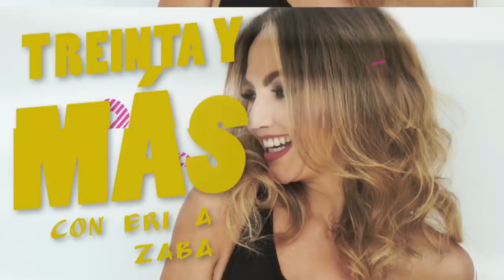UN DOMINGO CONMIGO - ERIKA ZABA